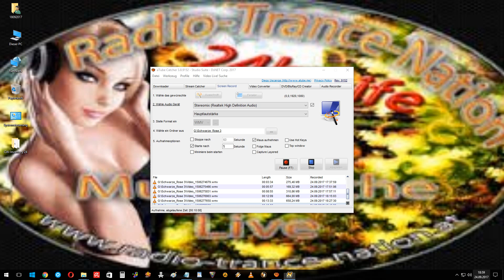Fernon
Schwarze_Rose 158